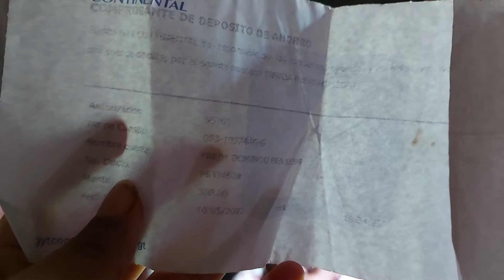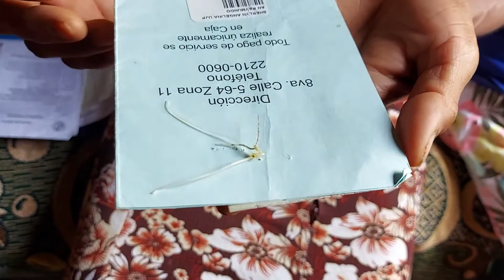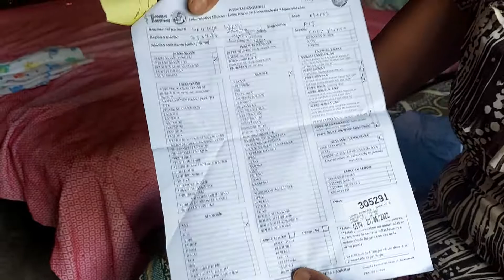ya se estaba encarnando el tuvito que le pusieron cuando la operaron la primera vez